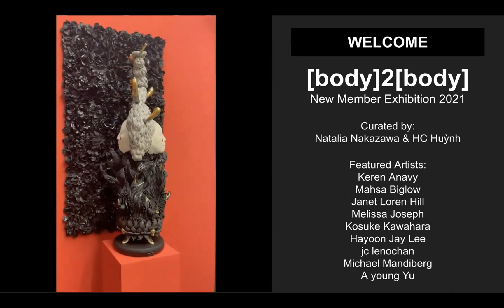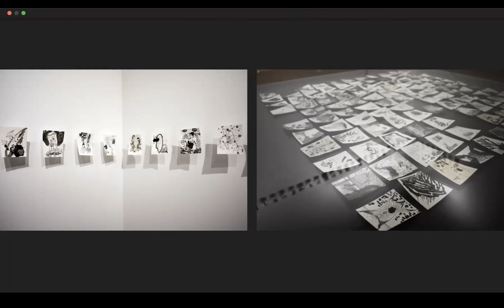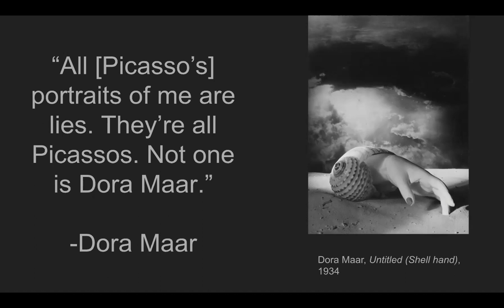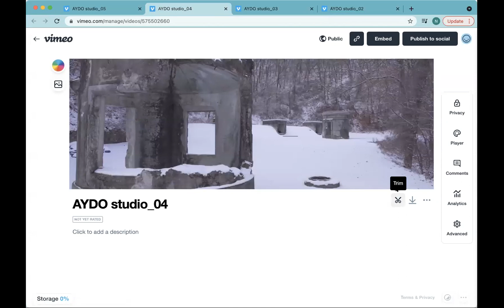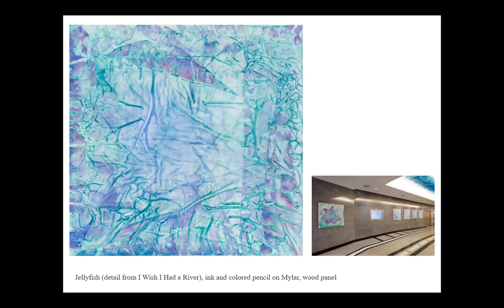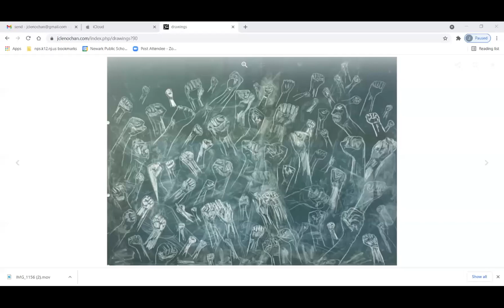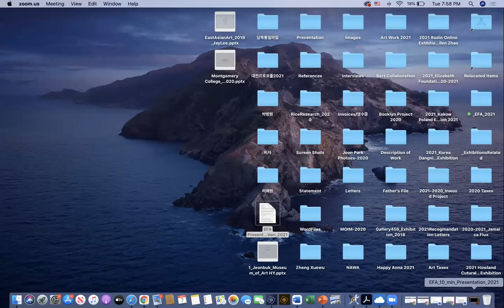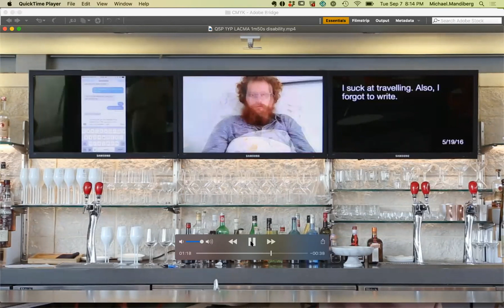New Member Exhibition 2021 - [body]2[body]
The Elizabeth Foundation for the Arts Studio Program warmly welcomes the 2021 New Studio Member Artists in the exhibition: [body]2[body].

The cohort is: Keren Anavy, Mahsa Biglow, Janet Loren Hill, Melissa Joseph, Kosuke Kawahara, Hayoon Jay Lee, jc lenochan, Michael Mandiberg, and A young Yu.

The show runs from September 7, 2021, until December 7, 2021.